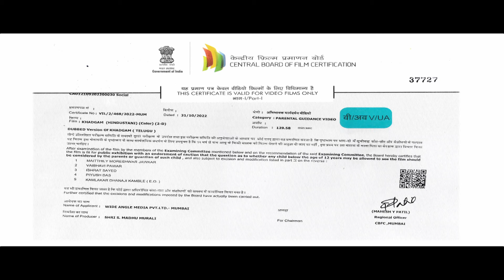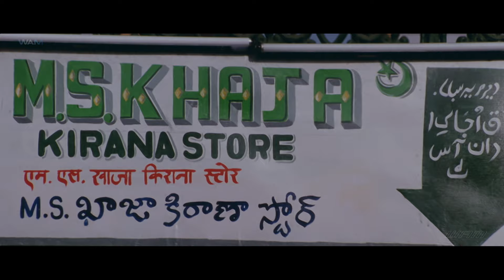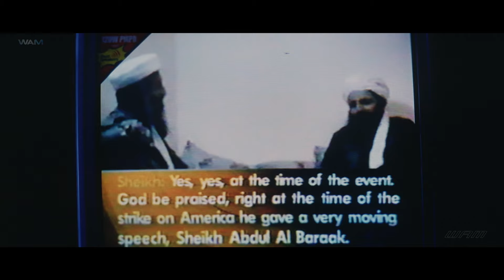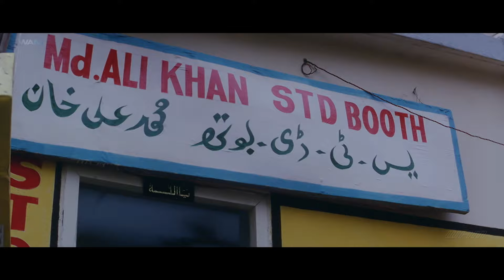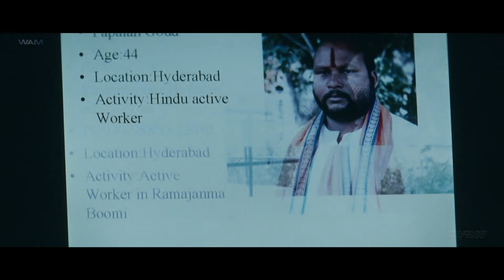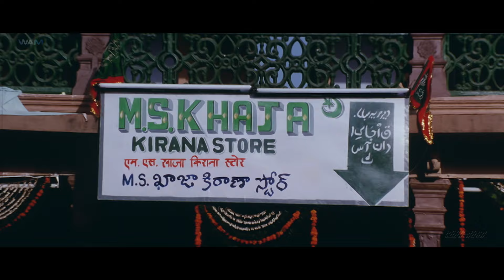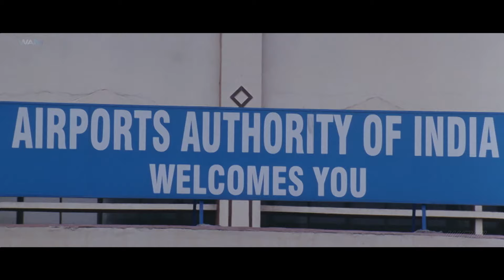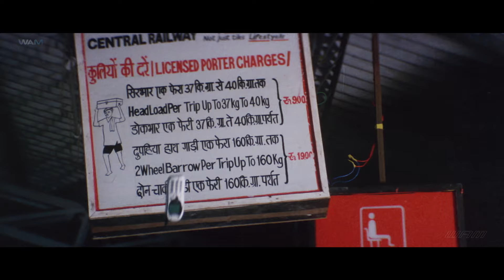Ravi Teja's | New Released South Indian Action Movie | Superhit South Movie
Movie Name - Khadgam
Starring - Srikanth,Sonali Bendre,Prakash Raj,Ravi Teja,Sangeetha,Kim Sharma,
M S Narayana

Synopsis-
Three men from diverse economic and religious backgrounds fall prey to a gruesome terrorist attack. However, unnerved by the loss, they join hands to stop the terrorist from staging another attack.

अलग-अलग आर्थिक और धार्मिक पृष्ठभूमि से आने वाले तीन लोग एक भीषण आतंकवादी हमले का शिकार हो जाते हैं। हालांकि, नुकसान से घबराकर वे आतंकवादी को एक और हमला करने से रोकने के लिए हाथ मिलाते हैं।